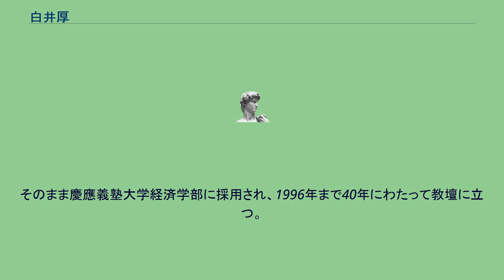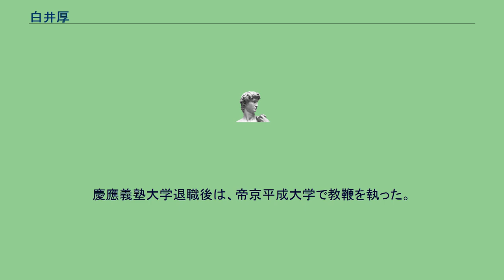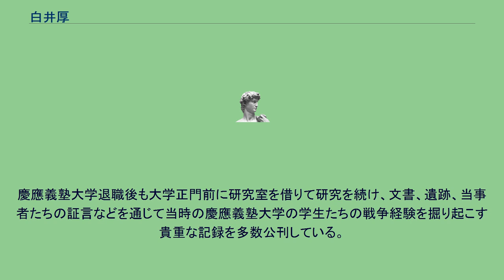白井厚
白井 厚（しらい あつし、1930年4月15日 - ）は、日本の社会思想史家。
慶應義塾大学名誉教授。
経済学博士。
妻の白井尭子も社会思想史家。
1930年、東京府に生まれる。
戦時中の学徒動員などの経験を経て旧制麻布中学卒業後、1948年、慶應義塾大学経済学部予科に入学。
翌年同大学同学部（新制）に入学。
社会思想史の平井新、経済学史の高橋誠一郎を師と仰ぐ。
その後、同大学大学院経済学研究科の修士課程・博士課程で学び、1958年3月、博士号を取得。
そのまま慶應義塾大学経済学部に採用され、1996年まで40年にわたって教壇に立つ。
その間、1974年-1975年にはアメリカのバージニア大学、1990年-1991年にはイギリスのオックスフォード大学で研究したほか、外遊経験多数。
ロバアト・オウエン協会、日本18世紀学会、日本協同組合学会、社会思想史学会など多くの学術団体の創立にもかかわった。
慶應義塾大学退職後は、帝京平成大学で教鞭を執った。
英米の社会思想史が専門。
イギリス・アナキズムの思想家ウィリアム・ゴドウィンの研究から出発。
さらにゴドウィンの妻メアリ・ウルストンクラフトの研究を通じて女性解放思想史の研究も開始する。
これらと平行して、ロバート・オウエンおよび協同組合主義の研究をおこなう。
1970年代以降、アメリカ社会思想史の研究にも手を広げ、オウエン派やシェイカー教徒の建設した歴史的共同体の研究やアメリカ合衆国第3代大統領ジェファソンの研究をおこなった。
1990年代から慶應義塾大学のゼミナールの学生と共同で、戦争経験を語り継ぐ作業を続ける。
慶應義塾大学退職後も大学正門前に研究室を借りて研究を続け、文書、遺跡、当事者たちの証言などを通じて当時の慶應義塾大学の学生たちの戦争経験を掘り起こす貴重な記録を多数公刊している。